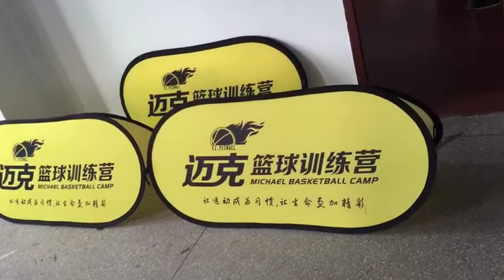free shipping custom a-frame signs horizontal pop up banners free design pop up a frame banner